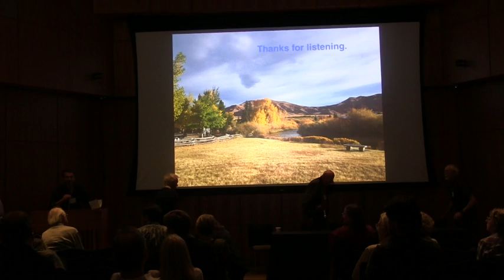Discussion: Sclater, Anderson, Bell, and Lawver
Discussion with John Sclater (SIO), Roger Anderson (Columbia University), Lee Bell (Geokinetics), and Larry Lawver (University of Texas at Austin)